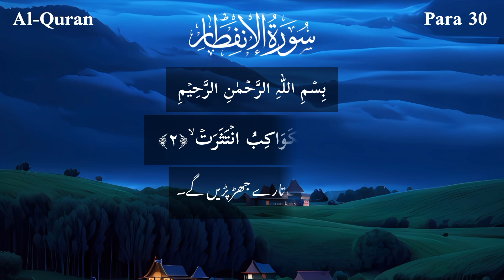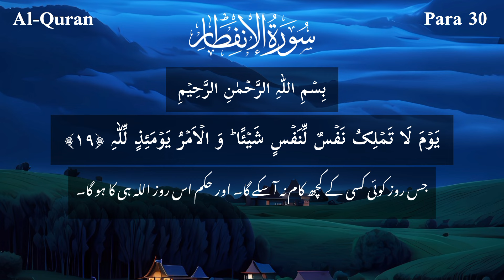82. Quran surah Al-infitar سورۃ الانفطار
Read and listen to Surah Al-Infitar. The Surah was revealed in Mecca, ordered 82 in the Quran.
para number 30